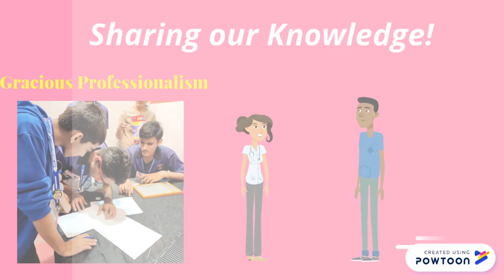India 18025 Promote Award Video Submission